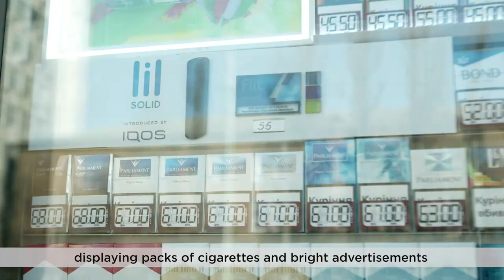Tobacco control in Ukraine. Marketing display of cigarettes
In 2021 Ukraine marks the 15th anniversary of the WHO Framework Convention on Tobacco Control (WHO FCTC) – the international treaty, protecting and saving lives from the devastating health, social, environmental and economic consequences of tobacco use and exposure to tobacco smoke. Significant progress has made in implementing tobacco control strategies since the Convention ratification, however youth are still exposed to tobacco advertising and products display at point-of-sales.